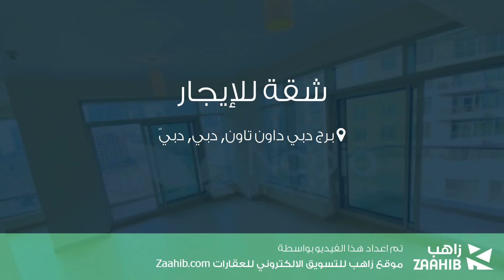شقة للإيجار في شارع لم يسمى, برج دبي داون تاون, دبي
تفاصيل العرض:-

رقم: 4722374

ميزات:-

2 الغرف, 3 عدد دورات المياه, 1 سعة مرآب السيارات, مسبح, تكييف مركزي